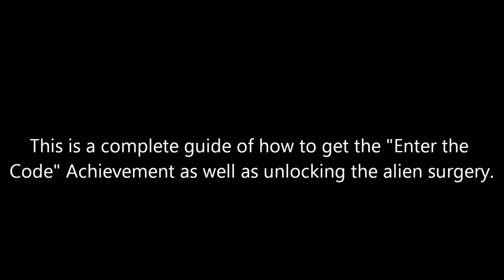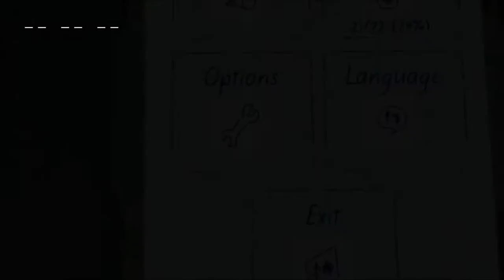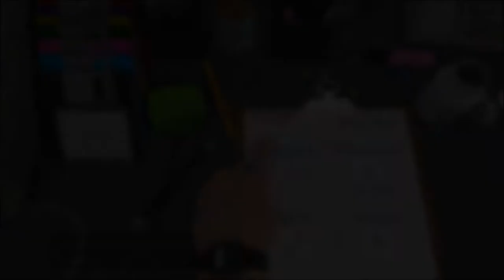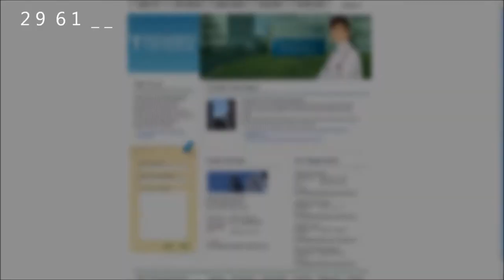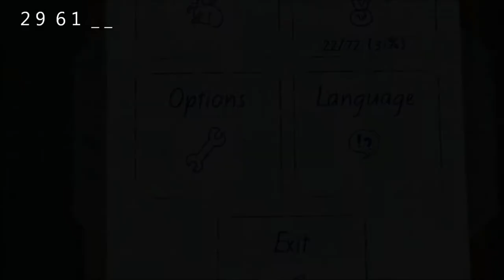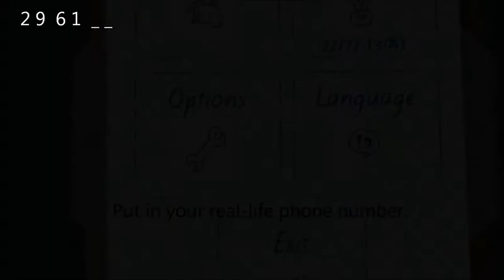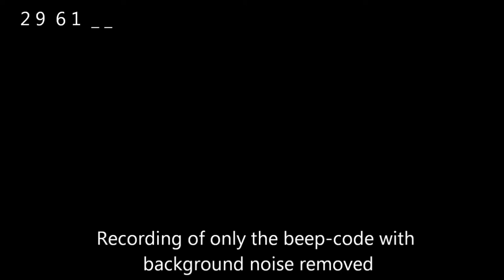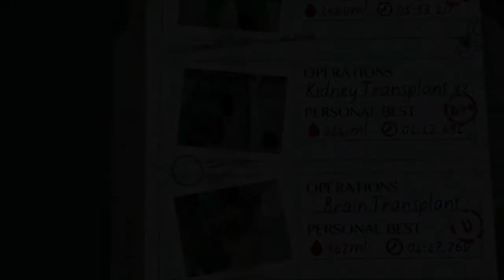Surgeon Simulator 2013: Enter the Code Walkthrough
surgeon sim 2013 enter the code achievement